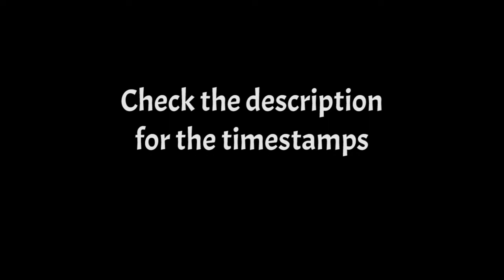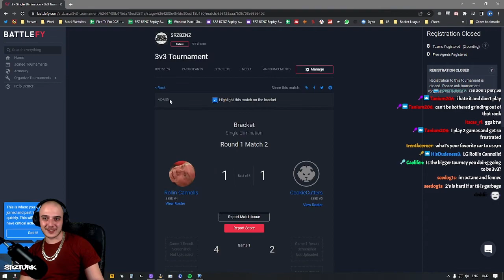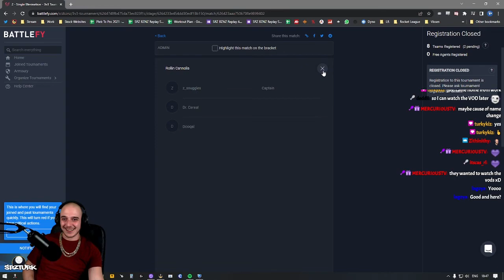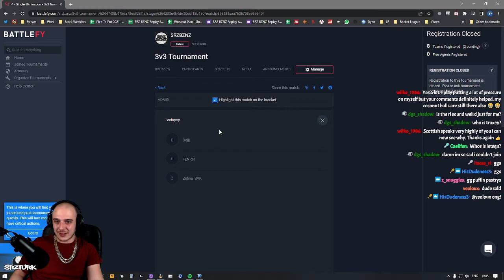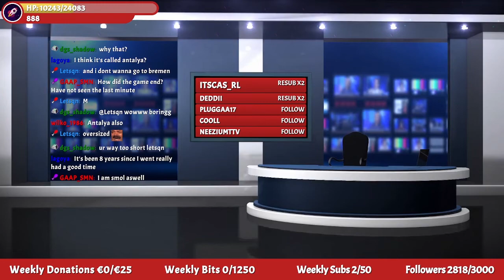SRZ Community Tournament April 2022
0:13 Game 1
26:40 Game 2
51:28 Game 3
1:07:29 Game 4
1:33:45 Game 5